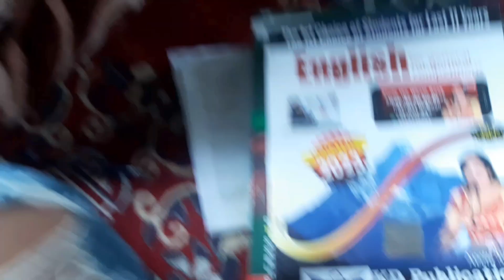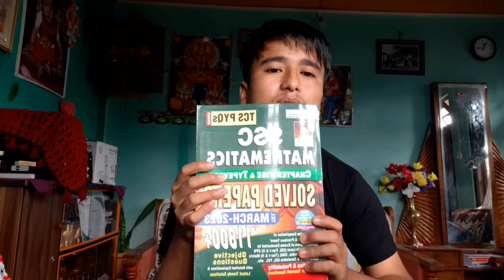IMPORTANT BOOKLIST FOR SSC CGL 2024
Unboxing parcel from Amazon|Best SSC books 📚 2023 ‎@KiranYonzone08